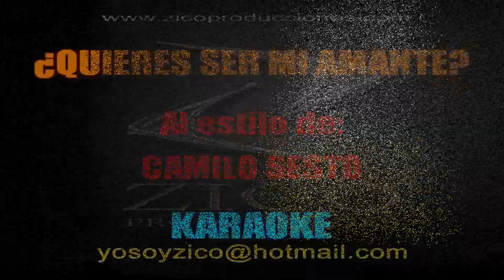CAMILO SESTO - QUIERES SER MI AMANTE Karaoke coro